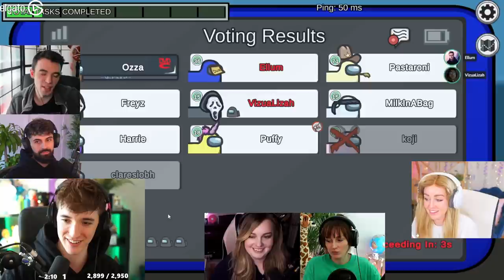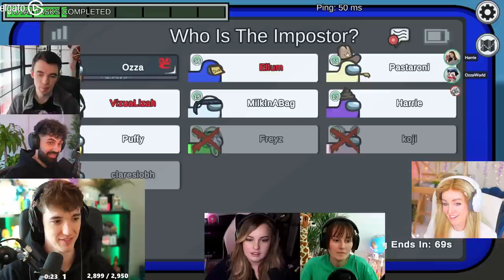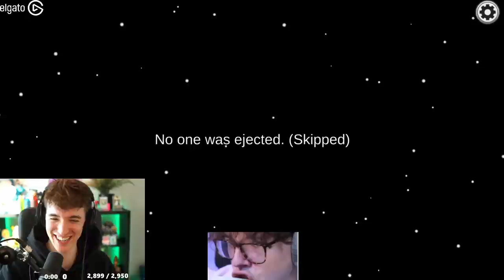I MORPH INTO MY IMPOSTOR PARTNER FOR THE ENTIRE GAME TO FRAME HIM! (Among Us)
This video compiles Among Us Shapeshifter gameplay where myself & Viz take on the rest of the lobby. This video showcases all of the best moments, funny clips and live reactions from myself, Clare Siobhan, FreyzPlayz, Koji & many more amazing streamers - Including a moment where I constantly follow my imposter partner shifted as them and kill in front of them.

-Ellum 🌏